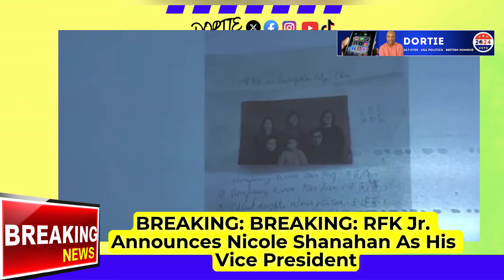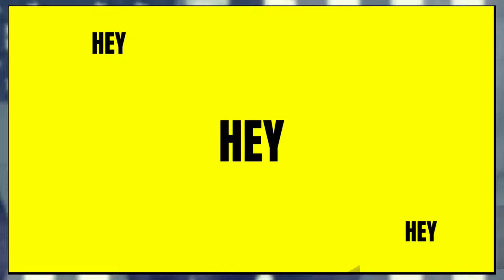RFK Jr. Announces BILLIONAIRE Nicole Shanahan As His Vice President SHE'S Elon Musks EX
BREAKING: RFK Jr. Announces Nicole Shanahan As His Vice President WHO IS Nicole Shanahan
Shanahan was raised in Oakland. She told People Magazine that she lived through “times of chaos” during childhood. Her father struggled to find work and suffered from bipolar disorder and schizophrenia. Her mother emigrated from Guangzhou City in the 1980s, a beneficiary of China's “ Open Door Policy.”

Raised on welfare in a single-parent household in Oakland, California, the daughter of a Chinese immigrant, Shanahan went from a successful career as a patent lawyer and entrepreneur to marrying into uber-wealth after meeting Google co-founder Sergey Brin at a yoga festival. The two divorced in 2022, amid reports that she had had an affair with Brin’s friend and fellow tech titan, Elon Musk. (Shanahan and Musk deny the allegations.)

1.

2.
“I grew up in a single parent household,” she said. “My mother raised my brother and I. We were low income and on welfare.” Shanahan has said she remembers her mother being ashamed to use food stamps and asking her and brother to leave the store so they wouldn’t see her.

3.
For a time growing up, she had only two T-shirts that fit.
4.
She said “school was one of the only reliable things that I had in my life.”

5.
Shanahan’s mother worked as an accountant in the Bay Area. “Her legacy is about that immigrant, swallow the pain and do your best with what you have,” Shanahan said of her mom. “That white-knuckle approach to life is extremely hard, but it’s also effective.”

6.
At 12, Shanahan bused tables at a local burger restaurant. At 15, she was a hostess at a nicer restaurant. “I would unpack my tips envelope in front of my mom,” she said, “and she was blown away by how much was coming out.”

7.
Inspired by commercials on television, Shanahan said that at age 12 she had “decided … that I was definitely going to become a patent lawyer.”
8.
“[But] it was the internet that made my dream of becoming a lawyer a reality, from helping me submit college applications to assisting me with school projects and applying for my first legal internship,” she has said. “Without the internet I would probably still be in Oakland doing the same thing I was doing at age 12.”

9.
She attended the University of Puget Sound in Tacoma, Washington, on an “ enormous merit scholarship,” where she studied Asian Studies, Economics and Mandarin Chinese and participated in varsity cross country.

10.
She also received a certificate in World Trade Organization Studies from the Geneva Graduate Institute in Switzerland before working on patents.

11.
One of Shanahan’s male co-workers at RPX Corp., a patent company where she worked in her mid-20s, sexually assaulted her, she told San Francisco Magazine. Not long afterward she left the company and developed severe depression.

12.
“My biggest regret today is that I didn’t report what had happened because it wasn’t until almost 10 years later that I learned the same co-worker had continued to do this with other female employees at the company,” she said of her time at RPX Corp. (RPX Corp. told San Francisco Magazine in 2021 it was investigating the matter.)